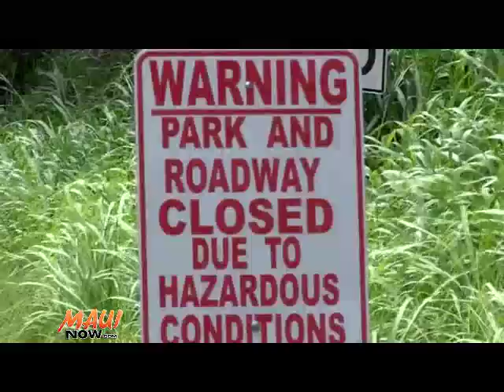ʻĪao Valley Flood Restoration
Video credit: Wendy Osher and DLNR